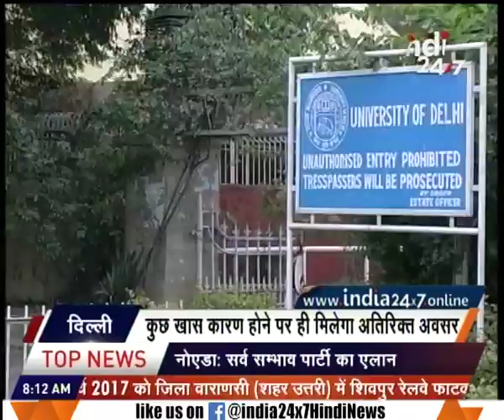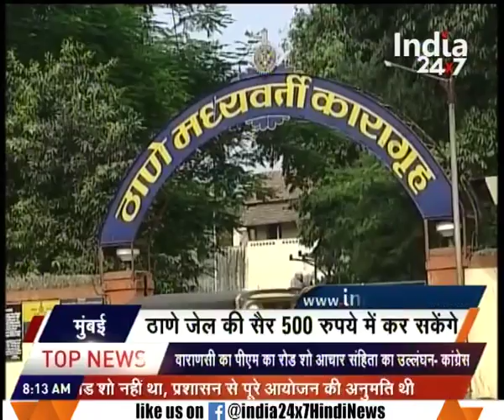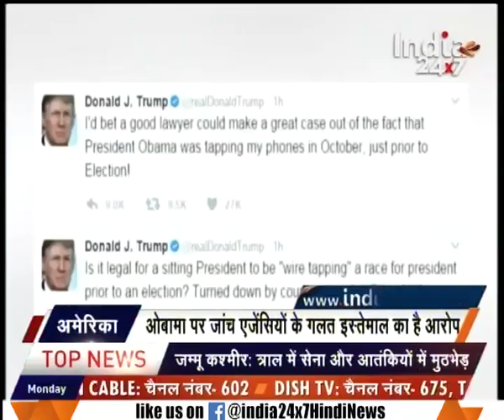Last day of elections campaign for U.P assembly elections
Last day of elections campaign for U.P assembly elections. Watch this special segment and get to know more here.